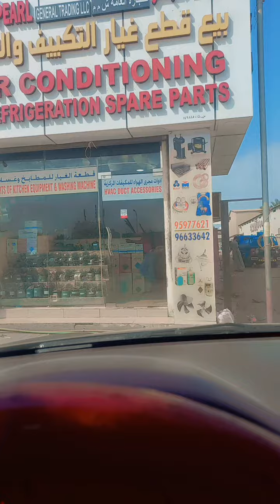Electrician Work In Oman 🇴🇲 Muscat 3th Vlog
Electrician Work In Oman 🇴🇲 Muscat
3th daily VLog
Work In Oman
VLoging By Night Moon King